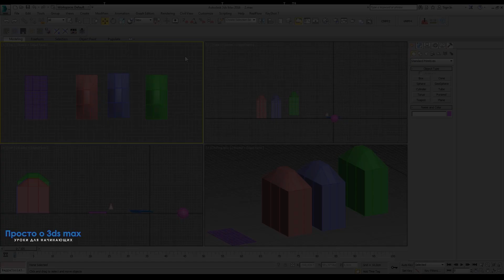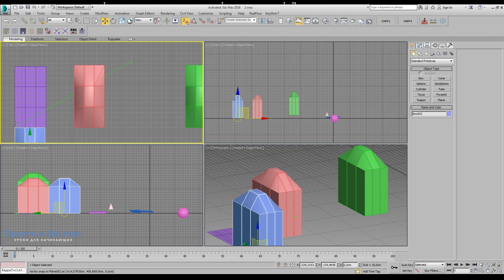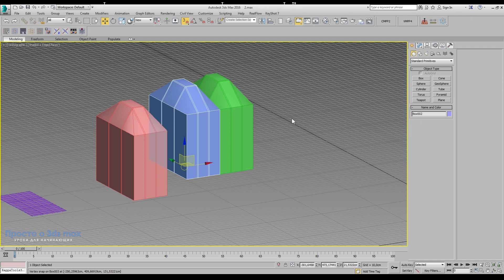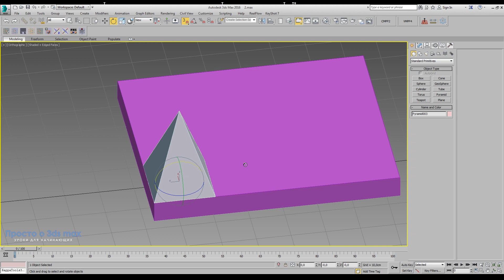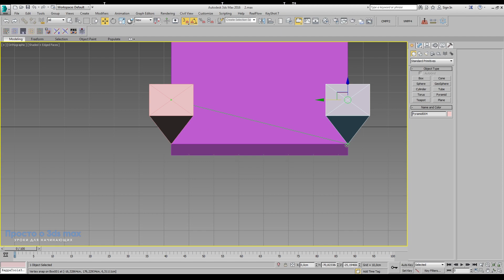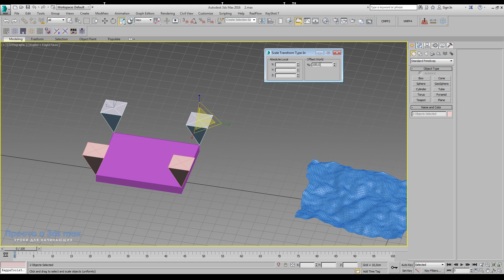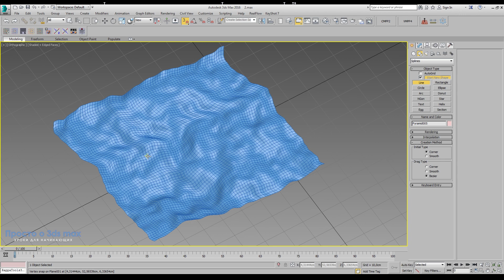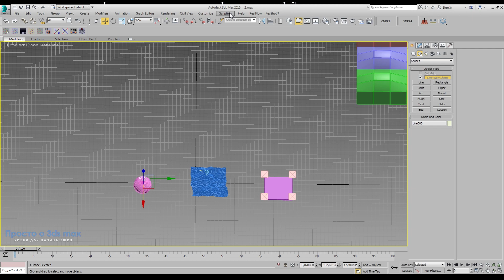3d max уроки: Как работать с привязками в 3d max и в чем их отличие (Snaps)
Как же работать с привязками в 3d max и какие виды привязок существуют?
Привязки в 3d max предназначены для более точной и удобной работы с объектами и подобъектами. С помощью привязок мы можем более точно позиционировать один объект относительно другого объекта, а также строить новый объект точно по поверхности другого.

Различают четыре типа привязок. Это объектная или пространственная привязка, угловая привязка, процентная привязка, используемая при масштабировании объектов и привязка включение интервалов. Из них наиболее часто используются всего лишь две привязки: объектная и угловая.

Горячие клавиши:
F5, F6, F7, F8 – горячие клавиши для переключения оси привязок.
S - включение объектной привязки
A - включение угловой привязки
Shift + Ctrl + P - включение процентной привязки
Spinner Snap Toggle (включение интервалов) не имеет хоткея, давайте назначим.
Заходим, как сказано выше, в Keyboard. Spinner Snap Toggle находится в категории Tools. Назначим ей горячую клавишу Y.

1. Непонимание логики работы программы.
2. Непонимание последовательности шагов.
3. Переизбыток информации.

3dMax